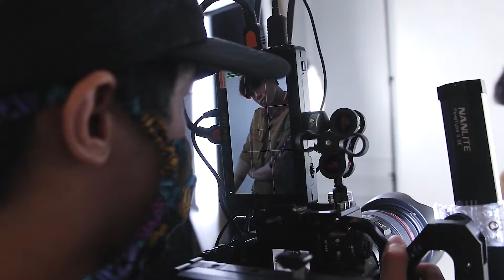Behind the scenes | SB19xChynnaMamawal | Fujifilm X-H1 | NANLITE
Behind the scenes of SB19XChynna Mamawal Campaign Shoot

Fashion Film by Sean Amador
Assisted by Miguel Lapidez

Produced by Chynna Mamawal
Assisted by Card Arcita and Rose Nasalinas

Photography by Roj Miguel
Assisted by Junessa M. Rendon

Creative Direction & Styling by Lyn Alumno
Assisted by Ed Enclona

Hair and make up:
Hanna Pechon De Mesa
Chris Colina
Jeric Coriño
Reymond Quinzon

Accessories:
Fairybeads PH
Mazee PH
Luisa Jewelry
Moderno Studios

Shoes:
Polo Ralph Lauren
Doc Martens Shoes
Sole Academy

Swab:
Oncare.ph

Filmed using Fujifilm X-H1
Lit using Nanlite FS-300, Forza 60, Pavotube 30c, Pavotube 6c
CVW Swift 800

Fujifilm Philippines
Fujifilm Lifestyle
Nanlite Global
Nanlite Philippines
MQ Lightings, Inc.